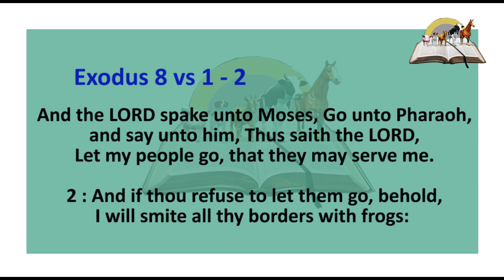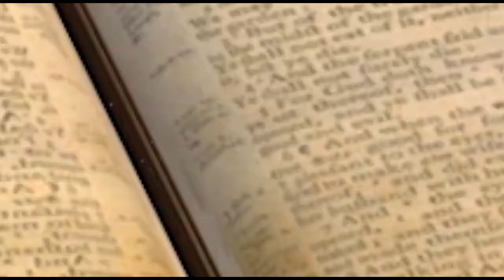Biblical Meaning Of FROGS in Dreams - Evangelist Joshua TV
This frog (animal) is usually active at night. They are easily used by witchcraft or dark powers to bring afflictions upon people. Dream about frog could represents lies,, sickness and plagues. Frog is a representation of evil spirit. This animal represents false people and demonic activities carried out against your life and destiny. If you are attacked by frogs, represents a person using voodoos on you. If you see a jumping frog, it warns you not to stop jump from one place to another. Always stay in the line of your destiny and God will elevate you there. A dead frog symbolizes healing and freedom from slavery, captivity and ignorance. If they jump on your head, means dullness of the brain. If you find them in your house, it symbolizes bad luck or evil spirit attack. If you are seeing frogs more often in your dream, biblically, it tells you to guide your territory against outbreaks of epidemic.

Prayer Points

1. I receive power to chase frog demons from my house etc, in the name of Jesus.
2.  I cancel the evil effect of this dream in my marriage and ministry, in the name of Jesus.
3. Every power attacking me with frog in the dream, fall down and die, in the name of Jesus.
4.  Every handwritten of problem upon my life, be erased by fire, in the name of Jesus.
5.  Let all my blessings that the enemy has stolen to be returned back, in Jesus name.
6.  Inherited sickness in my marriage and finances, be broken by fire, in the name of Jesus.